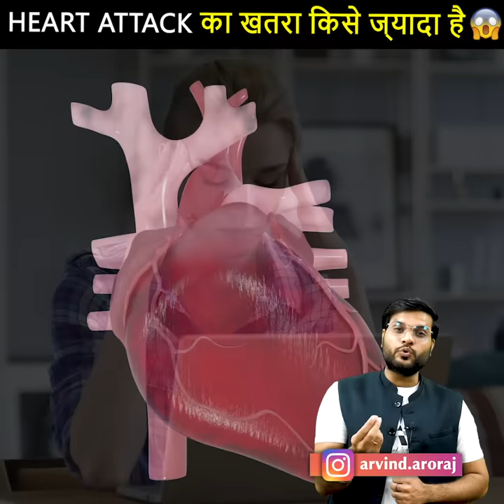किन लोगों को आते हैं सबसे ज्यादा हार्ट अटैक 😱 सावधान हो जाइए 🔥 by Arvind Arora.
Please Note :- Some of the pics and footages are not real and not related to content and only used for related visualisation purposes only . Pls do not relate these with any real incidents.